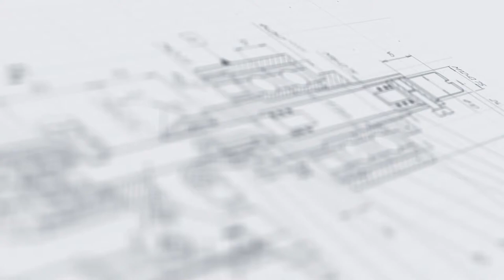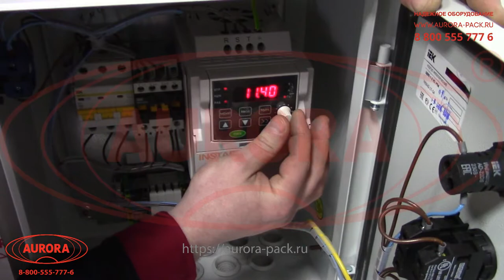Одноканальный перистальтический насос МДП-200К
В данном видео показан принцип работы одноканального перистальтического насоса МДП-200К.

Описание:

На основании потребностей заказчиков в высокопроизводительном  оборудовании для перекачивания сложнокомпонентных жидких продуктов компания «АВРОРА ПАК ИНЖИНИРИНГ» разработала одноканальный перистальтический насос МДП-200К. Герметичный корпус, мощный механизм работы насоса во взрывозащищенном исполнении и компактное исполнение позволяют эксплуатировать установку в различных сферах промышленности для решения разного рода задач.

Корпус насоса выполнен из стали, а все составные элементы покрыты устойчивым защитным составом, что гарантирует неподверженность устройства негативным внешним воздействиям. Конструкция насоса обеспечивает плавность перекачивания продукта, без резких толчков, что позволяет применять его для работы с с агрессивными средами (абразивными веществами, растворителями), пенящимися жидкостями, а также с чувствительными жидкостями (стерильные вещества, газожидкостные смеси).

С более подробным описанием данного оборудования Вы можете ознакомиться на нашем сайте по ссылке

Характеристики:

Тип: полуавтомат;
Тип дозатора: Полуавтоматические перистальтические дозаторы;
Мощность: 0,25 кВт;
Вес: 30 кг;
Скорость: 130-600 об/мин;
Вид тары: Флакон / Бутылка / Банка;